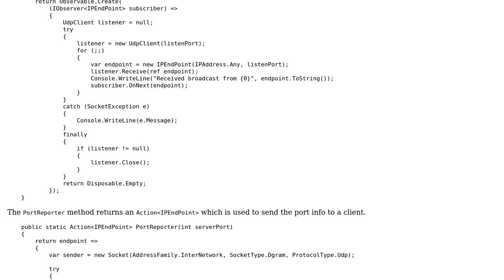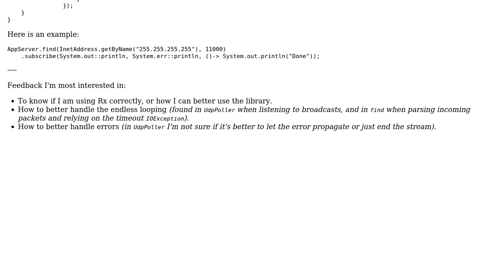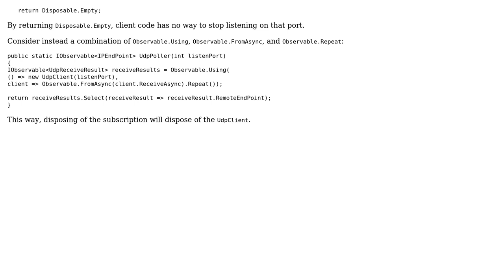Finding local C# servers on a Java client using UDP and reactive extensions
With thanks & praise to God, and with thanks to the many people who have made this project possible! You are responsible for your own actions.